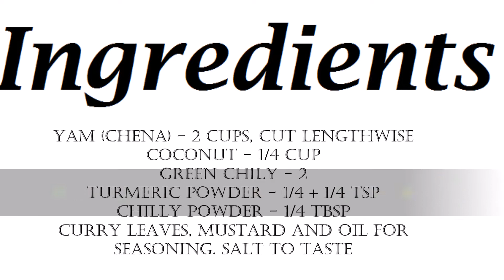Kerala Nadan Recipe/ Chena Thoran |ചേന തോരൻ Yam Stir Fry| Poriyal | Shali's Kitchen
How to make a tasty  vegetarian dish  yam stir fry| Chena Thoran Upperi